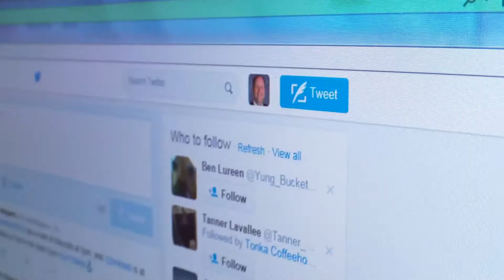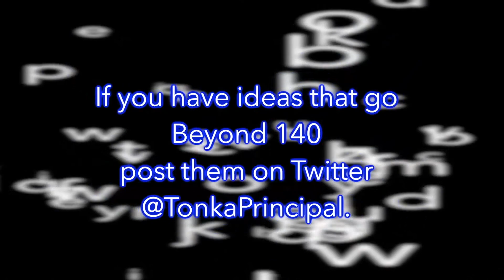Beyond 140: To Tell the Skipper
Sometimes; Minnetonka High School principal Jeff Erickson cannot say everything he would like to on his Twitter @TonkaPrincipal. His "Beyond 140" video series helps him to communicate his ideas to students on the Minnetonka Morning Show. This week Mr. Erickson asks "Will the real Skipper please stand up?"